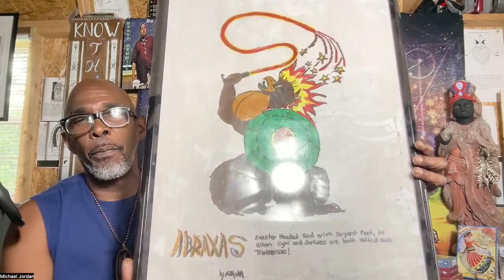CHOSEN SPIRITUAL BEINGS SPIRITUAL WARRIORS GODS GODDESSES PAT YOURSELF ON THE BACK YOU ARE A HERU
This video talks about the survival of spiritual beings in North America and how they would have to be heroes to survive it !